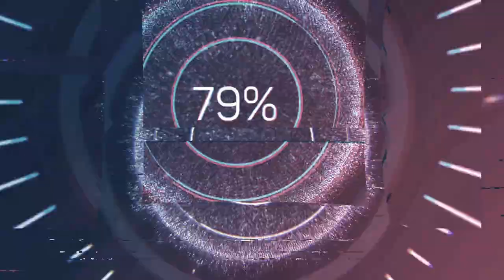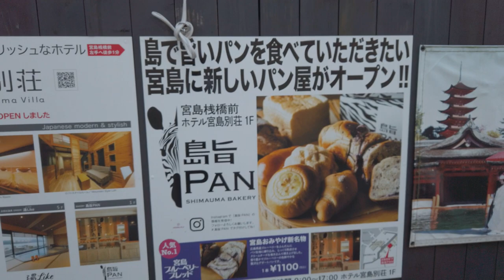TEATRO GIAPPONESE NOH. NE VALE LA PENA? SCOPRITELO CON ME